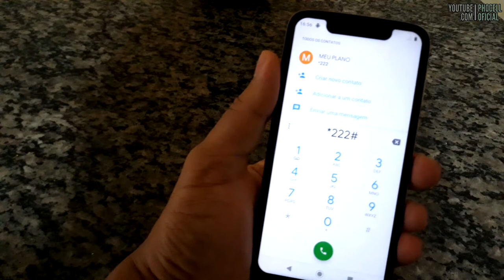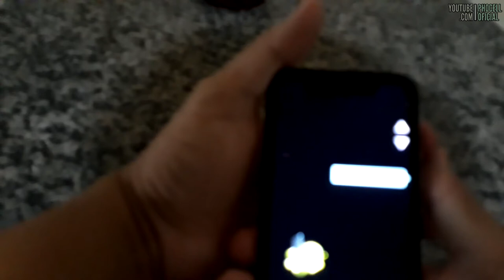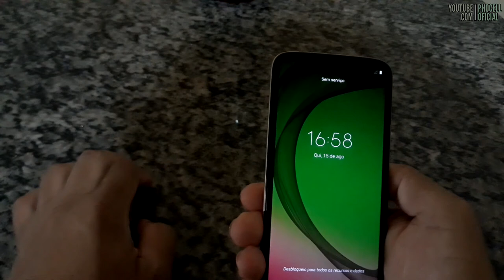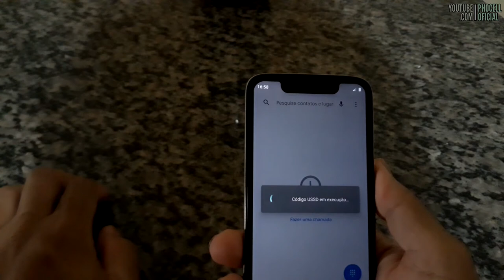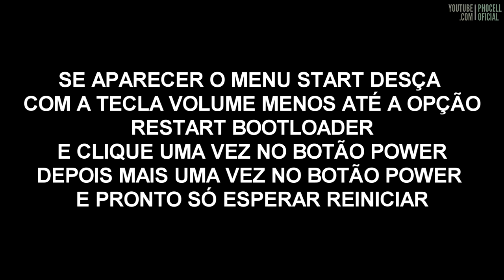CELULAR SEM SERVIÇO COMO RESOLVER (Moto G, Z, E, X, etc)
Saiba como trabalhar em casa em um negócio do zero com o melhor treinamento online do Brasil

Vou Deixando aqui o link do melhor curso em manutenção de celular